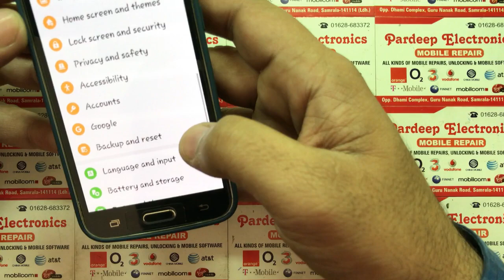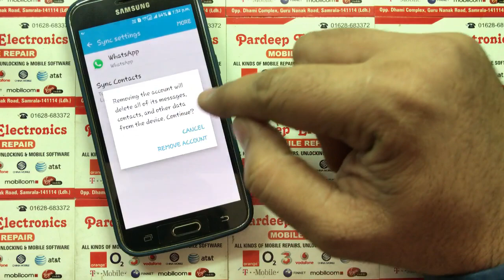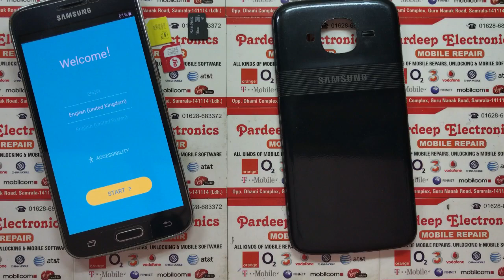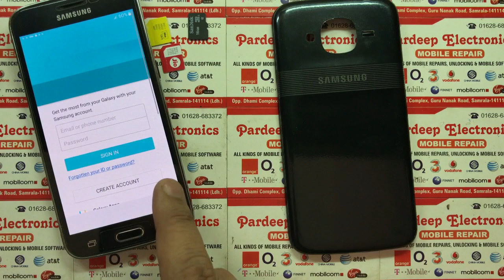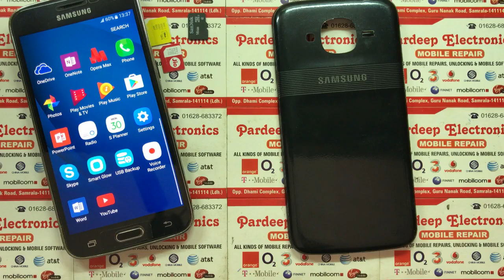samsung j2 pro samsung account Remove and reset | Pardeep Electronics